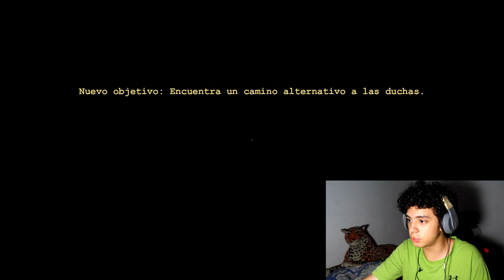YA SALIÓ EL GORDO!! | OUTLAST CAPITULO 4 | PEDRO ARCEYT